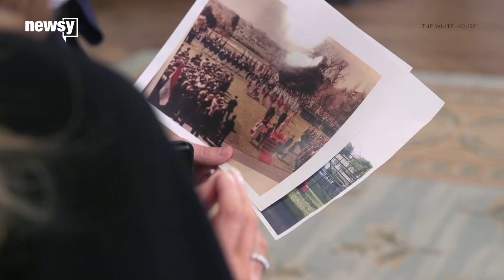Trump hosts 100 guests at first state dinner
The president welcomed more than 100 people to the White House for his administration's first state dinner Tuesday evening.